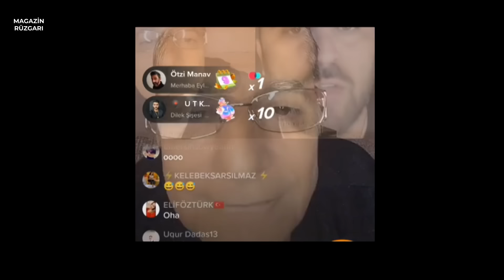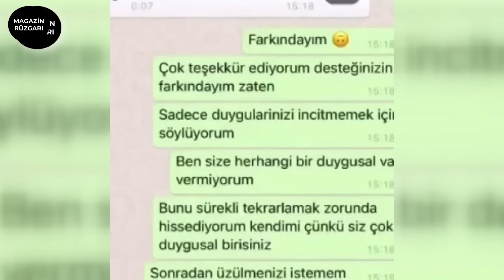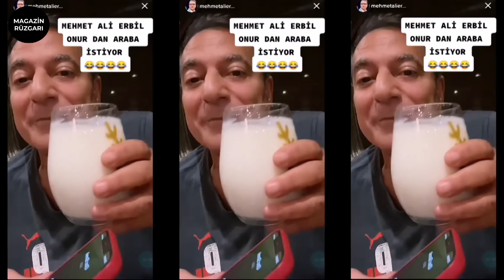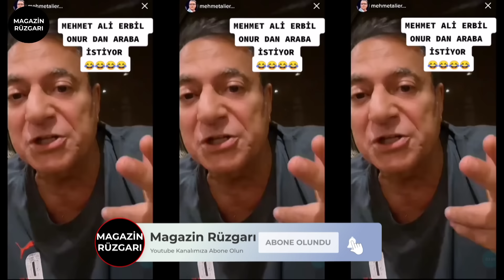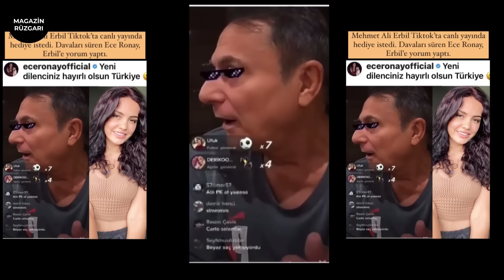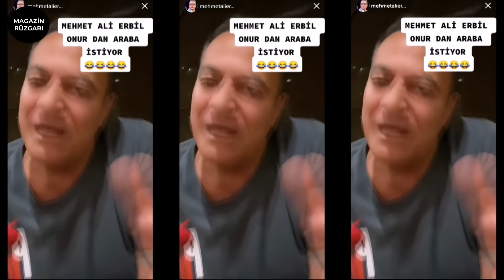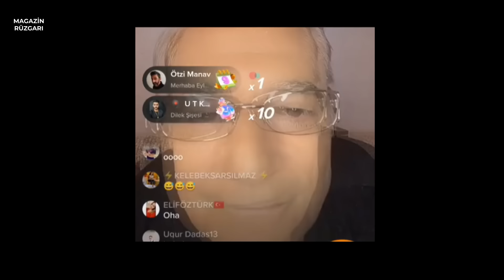Mehmet Ali Erbil , Canlı Yayında Küfürlü Kavga !